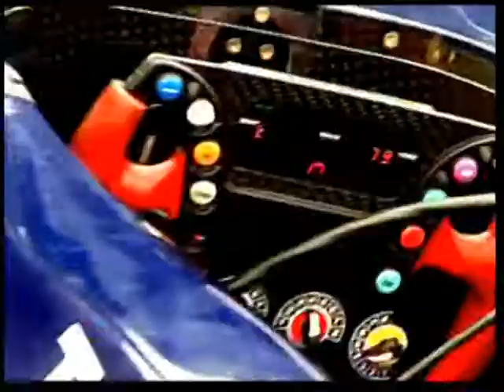RED BULL A NAPOLI - SHOWRUN CLIP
La Red Bull a Napoli via Caracciolo.. ecco la clip montata da me!